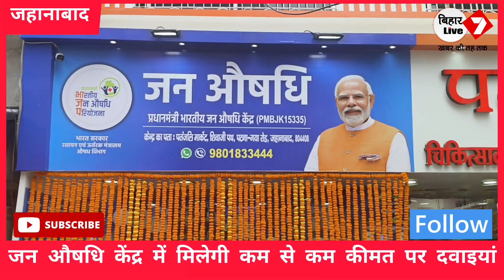Jehanabad में "जन औषधि केंद्र" का डीएम Alankrita Pandey एवं पूर्व सांसद Arun Kumar ने किया शुभारंभ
Jehanabad में " जनऔषधिकेंद्र " का DMAlankritaPandey एवं पूर्व सांसद DrArunKumar ने किया शुभारंभ

जन औषधि केंद्र से लोगों को मिलेगी सस्ती से सस्ती दवाइयां : डीएम..

Jehanabad : शहर के शिवाजी पथ स्थित पतंजलि चिकित्सालय में भारत सरकार के देखरेख में संचालित जन औषधि केंद्र का शुभारंभ जहानाबाद के डीएम अलंकृता पांडे एवं पूर्व सांसद डॉक्टर अरुण कुमार ने नारियल फोड़कर एवं पिता काटकर किया । इस मौके पर अतिथियों ने कहा कि गरीब परिवार के लोगों को कम से कम कीमत में दवाइयां जन औषधि केंद्र में मिलती है इसलिए जन औषधि केंद्र भी एक तरह की सेवा है और यह सेवा के लिए पतंजलि चिकित्सालय के संचालक चंदन कुमार आगे आए यह खुशी की बात है । जहानाबाद में जन औषधि केंद्र का शुभारंभ किया गया यह निश्चित तौर पर जहानाबाद जिले वासियों के लिए सुख की अनुभूति कराने वाली बात है । अतिथियों ने कहा की रेगुलर दवा खाने वाले लोग गया-पटना से में स्थित जन औषधि केंद्र से दवाइयां मंगाया करते थे लेकिन अब जहानाबाद में जन औषधि केंद्र खुल गया है । इससे जहानाबाद के लोगों को दवा सस्ती कीमतों पर मिलेगी और दूसरी सबसे बड़ी बात यह है कि जन औषधि केंद्र जहानाबाद सदर अस्पताल से नजदीक है । ऐसे में गरीब परिवार आसानी से जन औषधि केंद्र में आकर कम से कम दाम में दवाइयां ले पाएंगे । जन औषधि केंद्र के उद्घाटन के मौके पर गया शहर के सुप्रसिद्ध स्त्री रोग विशेषज्ञ डॉक्टर सुनीता शर्मा,डॉक्टर यू एस अरुण, जन सुराज के नेता अभिराम शर्मा,वरिष्ठ पत्रकार संतोष श्रीवास्तव,एमएलसी जीवन कुमार के प्रतिनिधि प्रो कृष्ण मुरारी, मानस विद्यालय के निदेशक नवल किशोर शर्मा,द विंग्स फाउंडेशन के निदेशक संतोष शर्मा सहित सैकड़ों की संख्या में लोग उपस्थित रहे । सभी लोगों ने जन औषधि केंद्र के शुभारंभ के लिए संचालक चंदन कुमार को शुभकामना देने का काम किया और कहा कि एक समय में जब पतंजलि के डॉक्टर जहानाबाद में नहीं रहते थे तब पतंजलि चिकित्सालय के माध्यम से पतंजलि के डॉक्टर लाने का काम किया और अब जन औषधि केंद्र खोलने का काम किया है यह काबिले तारीफ है । निश्चित तौर पर हम सभी जहानाबाद जिला आवासी आपको हर संभव मदद करने का काम करेंगे ।